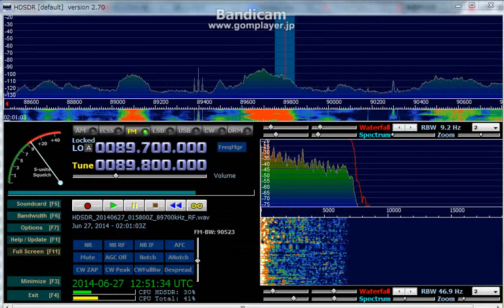89.8 MHz UNID / June 27,2014 0200